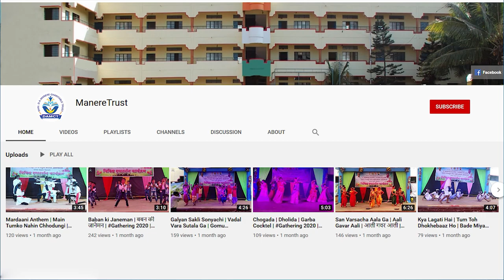Grand Welcome of Manere Kaka | मणेरे काकांचे वाढदिवसानिमित्त जंगी स्वागत